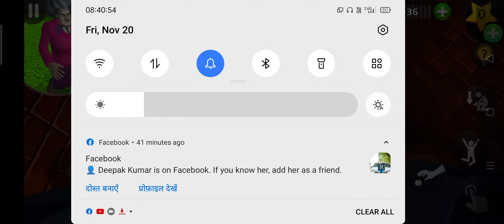scary teacher 3D second part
dawa Dena ke bhai ka naya channel